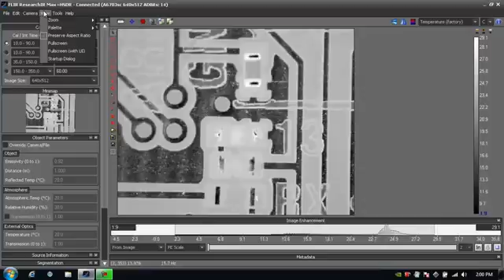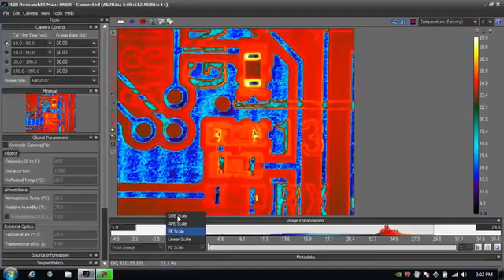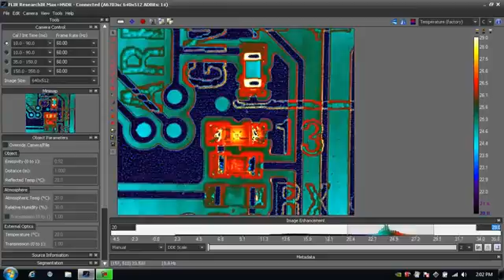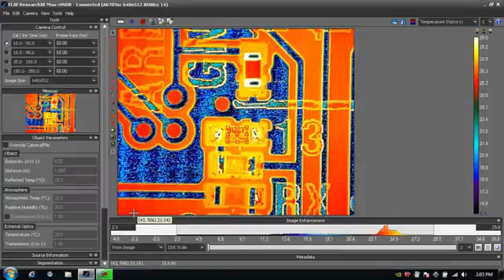FLIR ResearchIR Max Part 2 - Image Enhancement @Emitec Industrial